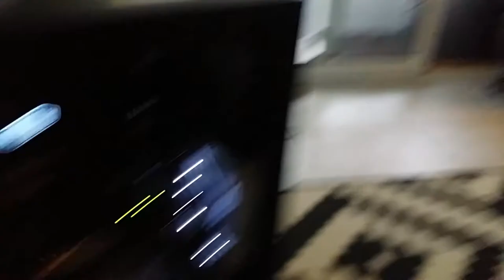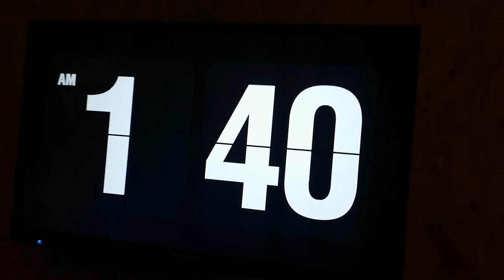WHAT ARE THOSE!? and BSOD- Vlog 133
Yup, yesterday's vlog that I was so proud of was late because of a blue screen of death in my Windows 8.1 that never had any issues.
Luckily Ilona always finds a way to cheer me up again with her crazy socks for example!

Title 1: Punch
Title 2: Show me